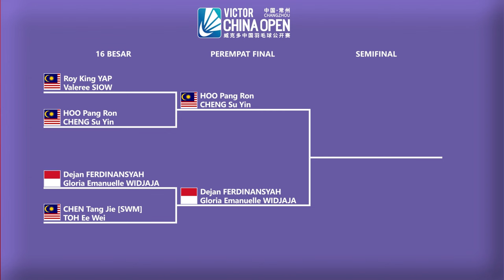𝗗𝗘𝗝𝗔𝗡/𝗚𝗟𝗢𝗥𝗜𝗔 𝗞𝗘 𝗣𝗘𝗥𝗘𝗠𝗣𝗔𝗧 𝗙𝗜𝗡𝗔𝗟..!! Hasil Babak 16 Besar China Open 2024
Hasil Pertandingan Babak 16 Besar Badminton Victor China Open 2024 Besok Pukul 08:00 WIB Live BWF TV